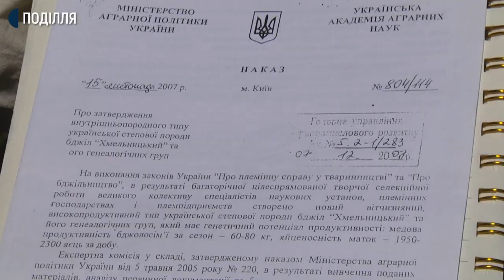На Хмельниччині відновлюють унікальну породу бджіл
Бджіл однієї породи, яка століття тому була єдиною на території Хмельницької області, розводить у своєму господарстві зооінженер Дмитро Яцишин.